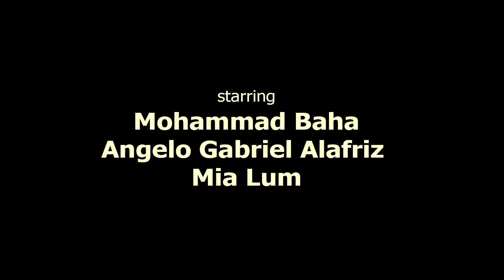The Cheesy Chase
A film created by students in the Period 5 Fall 2019 Digital Video Arts 1 class.

    1. The Cheesy Chase film is about two friends Mohammad and Angelo who meet up, Mohammad finds cheese next to him. He then starts chasing Angelo with the cheese to give him the cheese touch.
    2. Tagline: This chase bout to get gouda.
    3. Who did what:
    • Actors: Angelo Alafriz and Mohammad Baha
    • Director: Jazmine Agregado
    • Videographer: Elijah Banaag
    • Production Assistant: Mia Lum
    • Editing: Elijah Banaag
    4. This project was fun but it was our first one so it was also pretty hard and sometimes confusing. It also required people to have important roles and to work together